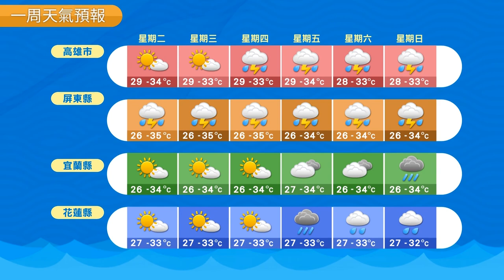農業氣象 106/07/25 高壓壟罩，高溫炎熱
高壓壟罩，高溫炎熱